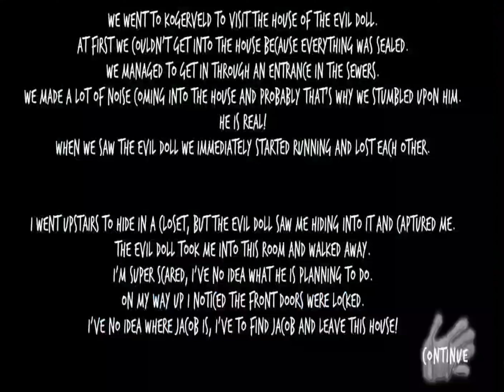Evil doll nightmare mode in evil doll version 1.2.1 ios game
Evil doll nightmare mode in evil doll version 1.2.1
we play game of Evil doll version 1.2.1 door escape in nightmare mode
watch our gameplay fully guys

take a look also our other horror game guys

 my device spec:
iphone 7plus
video recorder:
vivo y 75
video editor:
power director app
inshot app
thumnail maker:
canva app

Evil doll version 1.2.1